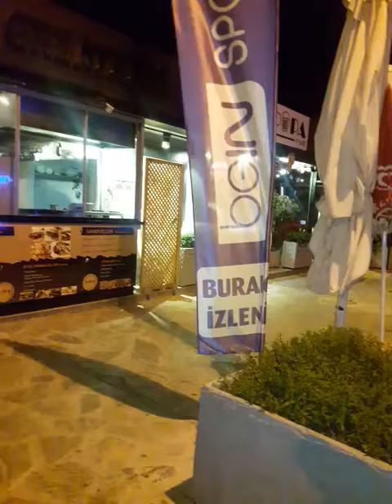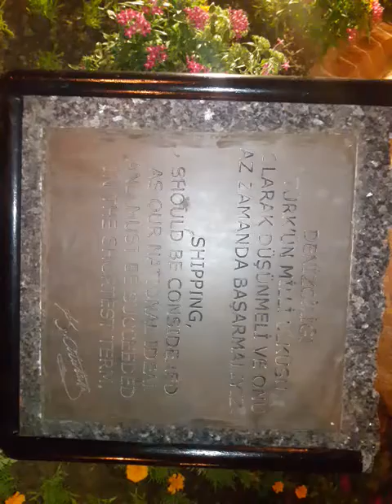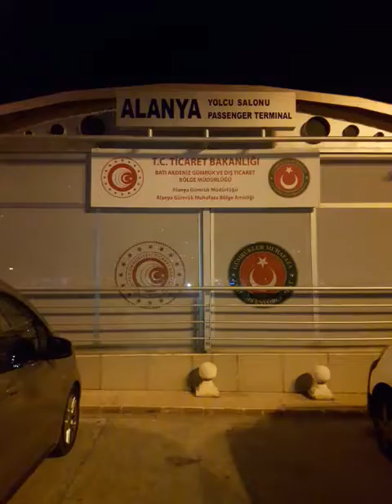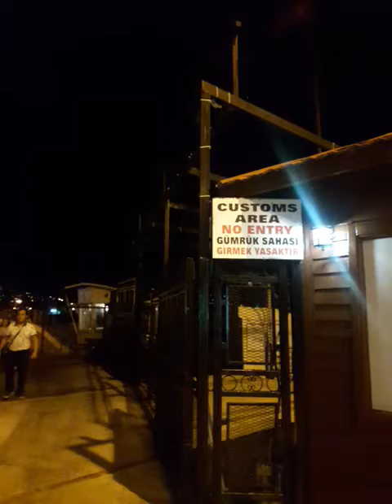ALANYA KIZILKULE Liman Obagöl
KIZILKULE VE ÇEVRESİ GECE GÖRÜNÜŞÜ
ATATÜRK'ÜN ALANYA' YA ÇIKTIĞI LIMAN BÖLGESİ